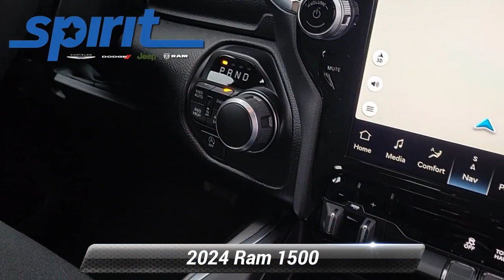New 2024 Ram 1500 Big Horn, Swedesboro, NJ 1413300